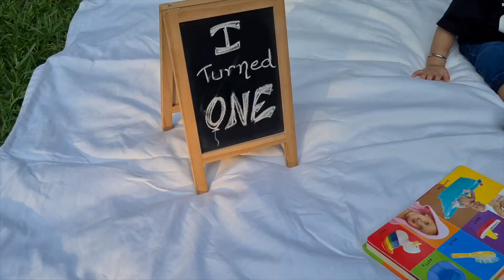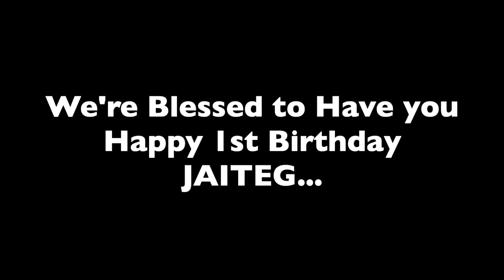Jaiteg Singh Rekhi - PRE BIRTHDAY SHOOT GLIMPSE ❤️ (1 Year Old 28th Sep 2023)